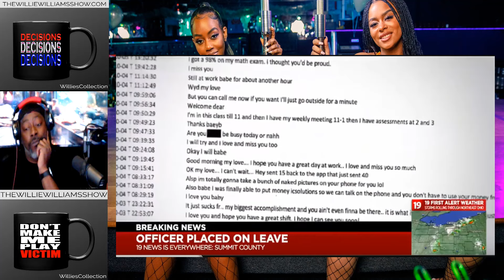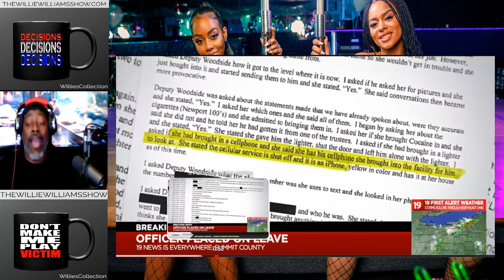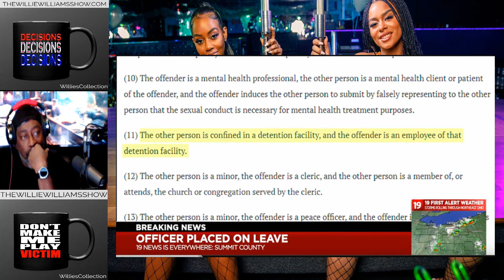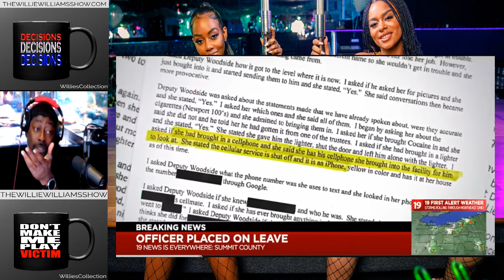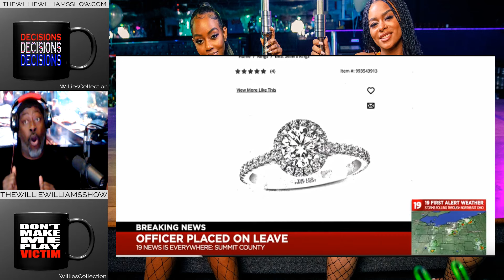Sheriff Admits To Having Sex With Inmate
Thewilliewilliamsshow.com